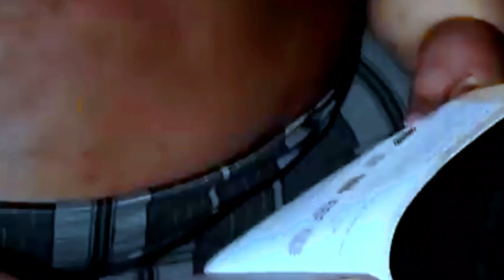Unfassbare Schicksale – Einige von Millionen Schicksalen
In diesem Video sehen Sie ungewöhnliche Personen, von denen Sie nicht glauben werden, dass es sie gibt. Obwohl diese Personen einzigartig und anders sind, sollte sich die Welt daran erinnern, dass sie nur Menschen sind und ein Recht auf ein Leben haben, wie wir Alle. Die Personen sind einige von Millionen.

JULION – STORIES & BUSINESS & SHOPPING & MARKETING
Geld sparen & Geld verdienen - Homeoffice - Schöner Leben & Arbeiten – Community

✔️ Sehe Dir auch unsere anderen erstaunlichen Videos an!